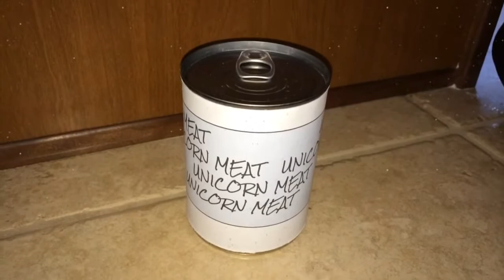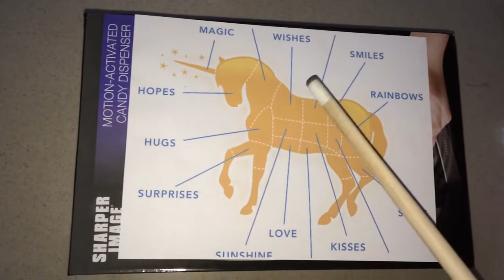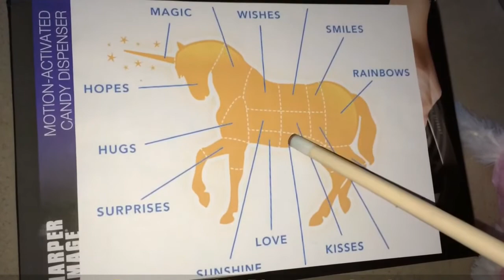8th Grade Marley Park Unicorn Meat Commercial